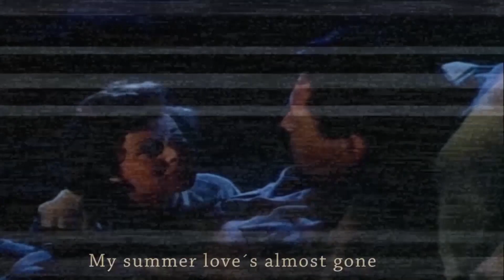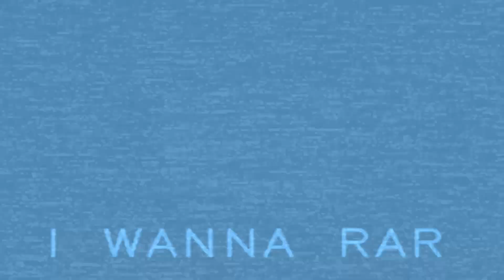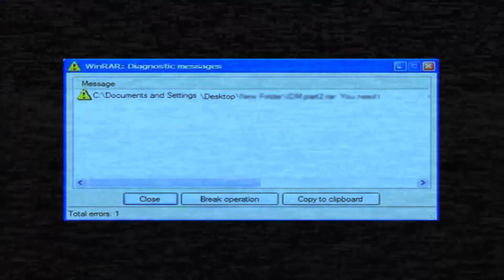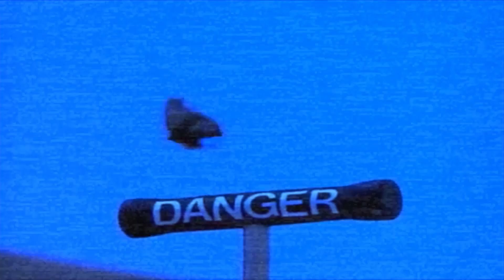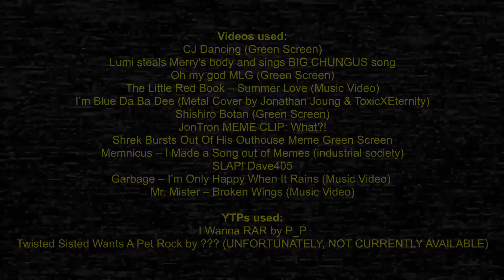Twisted Sister - I Wanna Rock (YTPs COMPILATION)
HAPPY FOOLS DAY! (Yeah, in some countries it’s celebrated on December 28th)

0:03 by me.
Videos used:
CJ Dancing (Green Screen)
Lumi steals Merry's body and sings BIG CHUNGUS song
Oh my god MLG (Green Screen)
The Little Red Book – Summer Love (Music Video)
I’m Blue Da Ba Dee (Metal Cover by Jonathan Joung & ToxicXEternity)
Shishiro Botan (Green Screen)
JonTron MEME CLIP: What?!
Shrek Bursts Out Of His Outhouse Meme Green Screen
Memnicus – I Made a Song out of Memes (industrial society)
SLAP! Dave405
Garbage – I’m Only Happy When It Rains (Music Video)
Mr. Mister – Broken Wings (Music Video)

YTPs used:
1:39 I Wanna RAR by P_P
2:06: Twisted Sisted Wants A Pet Rock by ??? (UNFORTUNATELY, NOT CURRENTLY AVAILABLE)

"Twisted Sister formed in 1973 and over their 48-year legacy, lead singer Dee Snider, guitarists Jay Jay French and Eddie Ojeda, bassist Mark “The Animal” Mendoza, and drummer A.J. Pero sold more than 20 million records and performed more than 9,000 shows – including 125 headline festival dates. Their electrifying stage presence and theatricality along with their fist-pumping anthems of youthful rebellion transcend generations and cultures and have made them one of the greatest heavy metal bands in history."